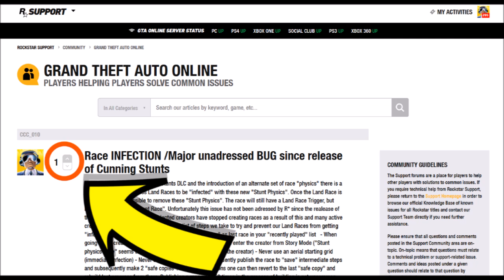FINAL WARNING to all Racers, or a CONVOY will drive through BENNINGTON! - GTA5 Custom Races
Whatsup guys, I'm CCC_010. Some of you guys might know me from my custom job Stunters VS Snipers. I upload at least one GTA 5 related video daily. For the most I upload custom stunt races by the best creators the GTA V community has to offer. But I also upload funny moments, general tips and tricks, tutorials, Top Ten Videos, epic wins and epic fails.

What I don't upload is glitches, hacks, mods, money lobbies and such. I'd advise everybody to just stay away from stuff like that as it'll just get you banned sooner or later.